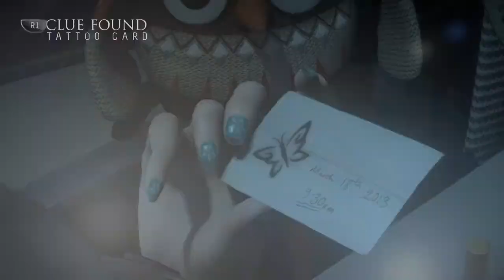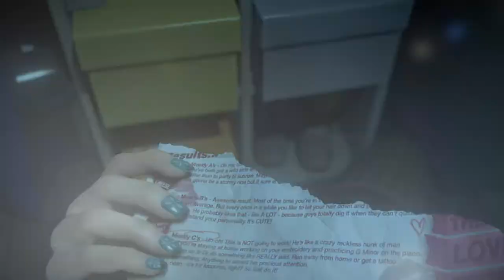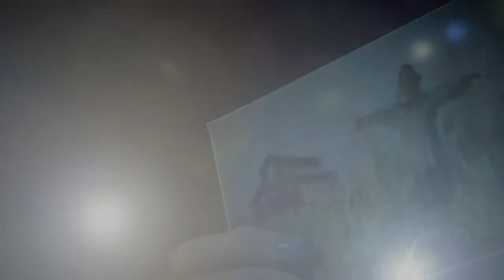Until Dawn Part 6- Chapter 2: The boiler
Welcome to until dawn on the PS4 with no commentary